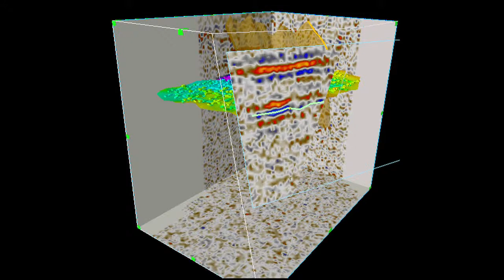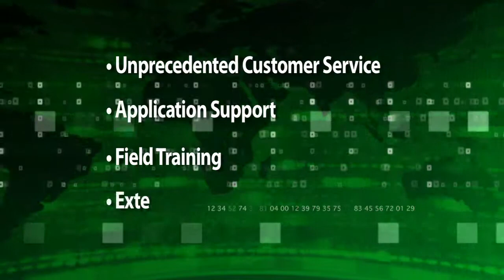Geometrics, Inc. Company Overview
Geometrics: Gas, Oil & Mineral Exploration Instruments: Seismographs, Magnetometers & GeoElectrical Instruments